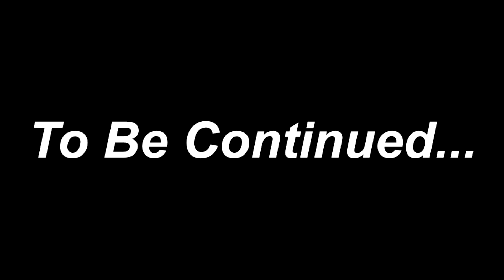EXTREMELY FUNNY EXPLODING SODA PRANK GONE WRONG!!!!!! 😡😡 *FAIL*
Dear Pippins Fam,

As we embark on our youtube journey together, we want to take a moment to express our deepest gratitude to each and every one of you. Your support, likes, and comments truly light up our world. It's the Pippins community that makes our channel special, and we feel the warmth of your presence in every interaction.

Your words inspire us, your likes motivate us, and your comments bring joy to our hearts. We appreciate the time you spend with us, sharing laughter, stories, and genuine moments. It's not just about the content; it's about the connection we've built with all of you.

Every click, every like, and every comment is a testament to the bond we're creating together. Your support fuels our passion, and we want you to know that you are valued and cherished members of the Pippins family. So, here's a heartfelt thank you for being a part of this journey with us.

Let's continue spreading positivity, laughter, and good vibes together. Your presence makes It's the Pippins truly special.

Pippins Family ❤️